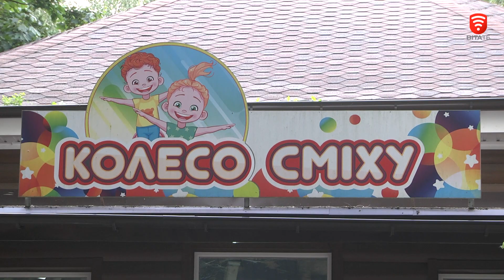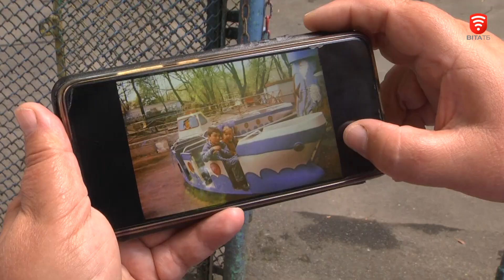Деталі від танків і атракціони-раритети: чим особливий вінницький центральний парк ім. Леонтовича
Нині у вінницькому парку в роботі 9 комунальних атракціонів. Майже кожен унікальний і з власною історією. Від найстарших, до чи не єдиних у цілому світі. Справжній раритет – «Карусель», їй вже 75 і саме з неї починався вінницький парк атракціонів. Не менш унікальний і «Ланцюжок-10». Він дещо молодший та в середині – з родзинкою. Одна з головних запчастин тут від справжнього радянського танку Т-34, так само як і в «Колесі сміху». Аналогів в Україні йому не лишилося.